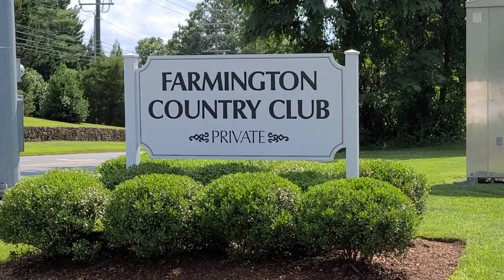Farmington Community Video Tour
Welcome to the Farmington Community!  Tour the neighborhood virtually with Ashley Palmer & Town Realty.

I am a full time REALTOR® in Charlottesville, Virginia.